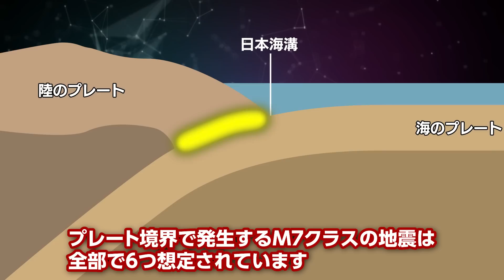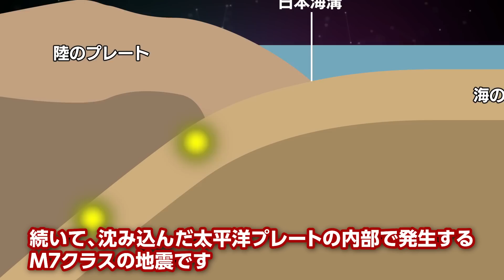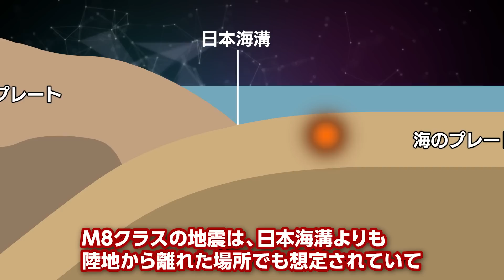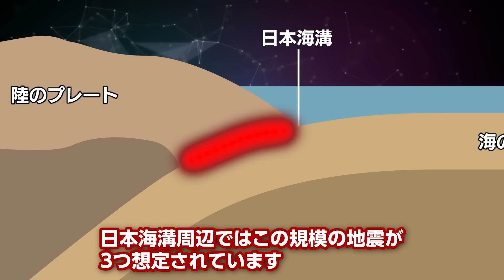今すぐ備えて！東日本では大規模な地震が頻発します。M9クラス発生のおそれも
東北の太平洋側で多発する大規模な地震。政府の地震調査委員会などが公表している想定を詳しく見ていくと、今後も大規模な地震が頻繁に発生するリスクがあることが分かってきました。中には、2011年の東北地方太平洋沖地震に匹敵するような規模の地震や、「アウターライズ地震」と呼ばれる危険な地震もあります。今回は、日本海溝でこれから起きると想定されている地震を詳しく見ていきます。

何かあってから「準備しておけばよかった」と思っても手遅れです。今すぐ災害に備えましょう！

L字型 家具転倒防止用品

家具固定 突っ張り棒

家具固定 粘着マット

テレビ転倒防止ベルト

防災リュック1〜2人用

アルファ米10種類セット

長期保存可能な天然水2L×10本

スマホ充電可能なラジオ&ライト

断水時用の簡易トイレ50回分